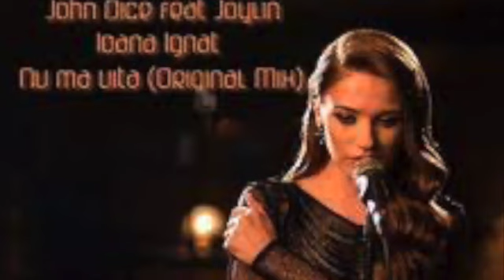ME MORIES-INSTRUMENTAL-ALLINSTRUMENTS BY-HAKOP-GALADJIAN